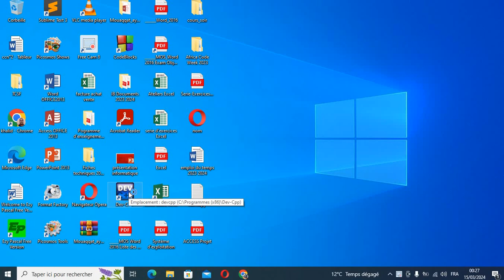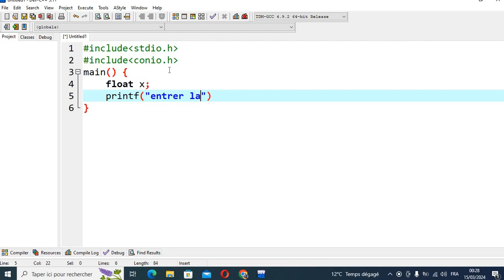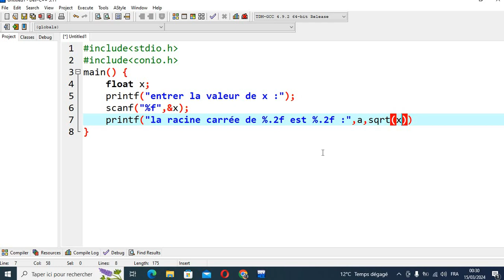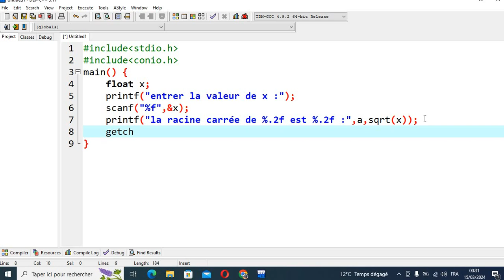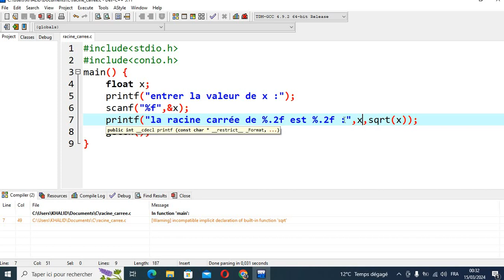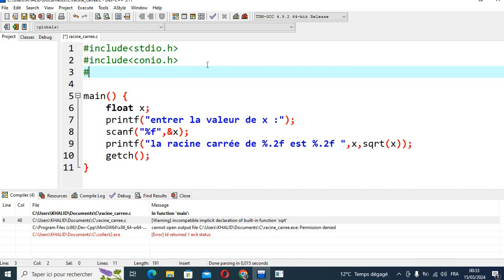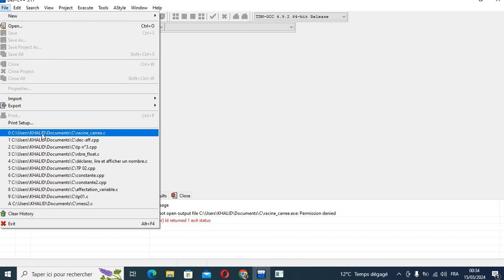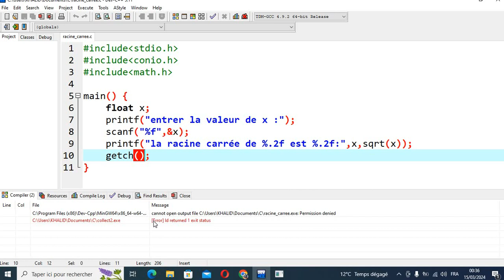Apprendre langage C - TP n°4 : Calculer la racine carrée d'un nombre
Apprendre le langage C  - calculer la racine carrée